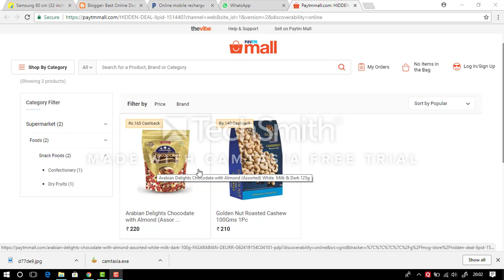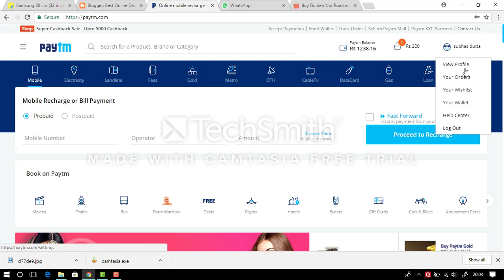Paytm New Offers | Free Products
"Watch This Help full Videos"